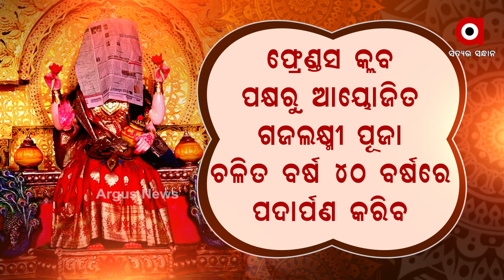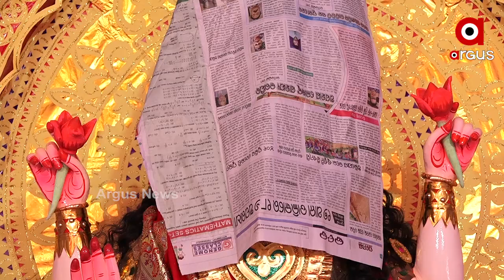ଆଜି ଧରାବତରଣ କରିବେ ମା’ ଗଜଲକ୍ଷ୍ମୀ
ମା’ଙ୍କ ଆଗମନ ନେଇ  ଚାଲିଛି ପ୍ରସ୍ତୁତି । ବିନା ଭକ୍ତରେ ରାଜଧାନୀର ବିଭିନ୍ନ ମଣ୍ଡପରେ ପୂଜା ପାଇବେ ମା’ ଧନଦାତ୍ରୀ । କୋରୋନା କଟକଣା ଯୋଗୁଁ ମା’ଙ୍କ ଦର୍ଶନରୁ ବଞ୍ଚିତ ହେବେ ଶ୍ରଦ୍ଧାଳୁ ...
ଅଧିକ ଖବର ପାଇଁ ଡ଼ାଉନଲୋଡ କରନ୍ତୁ “Argus News” ଆପ୍